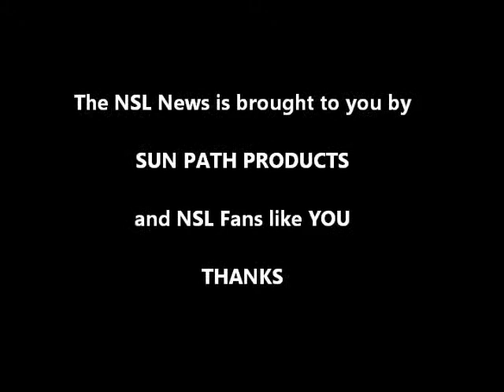World Challenge 2014 - 4way A Class - Bahrein (BH)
All ten competition rounds.